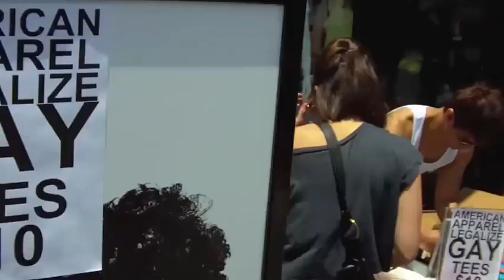GAY PRIDE WEHO PARADE 2010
Happy Gay Pride! The Ultimate LGBT Pride Parade ever.

VLOG: Gay Pride Parade WeHo 2010

Misty Kingma "MistyCityLA" is your pop culture geek TV host. She loves Los Angeles, the Internet, and ALL entertainment. Misty is a techie wannabe and her favorite color is gold. Oh yeah, she also hosts 'Countdown LA' on KCAL9 Friday mornings!